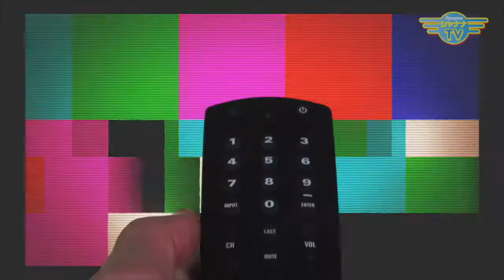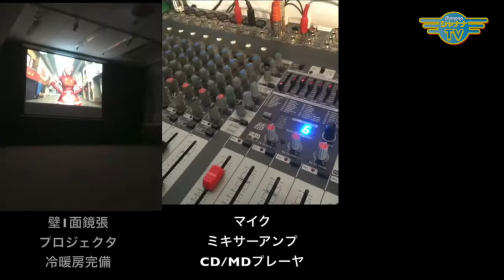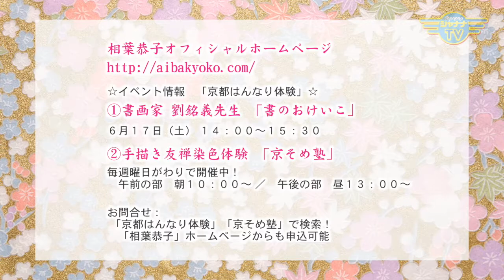雅楽の魅力、古(いにしえ)の時代を楽しみながら感じられる空間｜2018/06/04｜ 067和いWayテレビ【シャナナＴＶ】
【和いWayテレビ】2018年06月1週目放送‹第67回›

「和のイベント！ワクワク訪問記」 Vol.７
雅楽戯れ一座　丹波公演 ＠仲摩屋 Nakama-ya
その４　楽奏編③
今回は、雅楽に取り入れられる「七五調（しちごちょう）「今様（いまよう）」について、実際にお聞かせいただきながら、ご説明くださいました。
さらに、今回のイベントを終え、参加者のみなさんとご一緒に「丹波 ぼたん鍋」を堪能した際の様子を「番外編」としてお届けします！

「雅楽戯れ一座」
古典雅楽の魅力を最大限に引き出し、皆さんで楽しめる演奏を目指し、時には笑いを、時には古(いにしえ)の時代を感じる空間を作り、多くの方々へ届けていらっしゃいます。

《和いWayテレビ》
毎月 第１週・第３週
◆8:30〜／19:30〜◆

waiwai_167_201806_1w